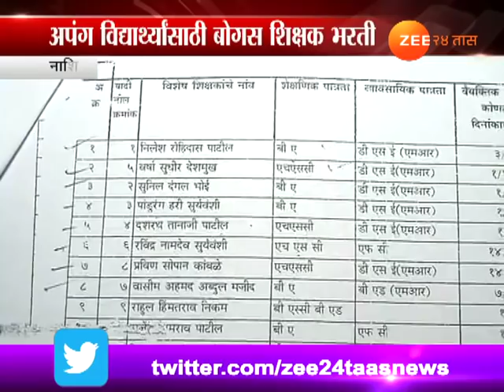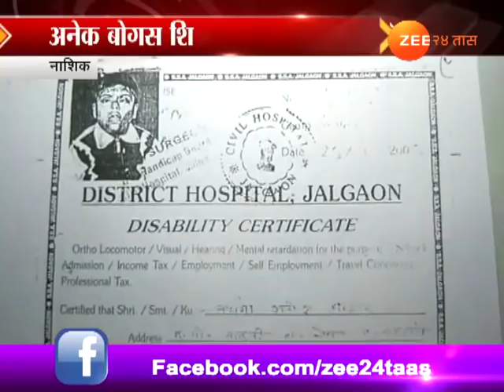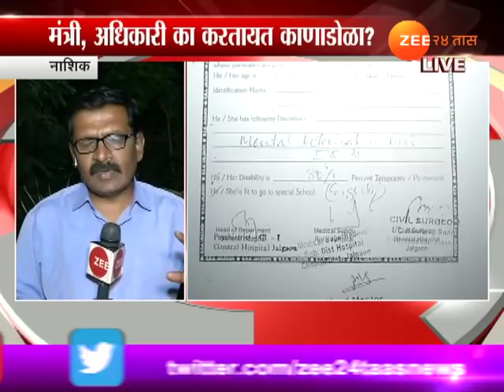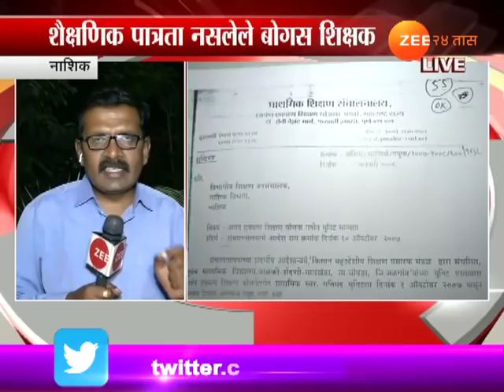Nashik In ZP Bogus Recruitment Of Handicapped Teachers